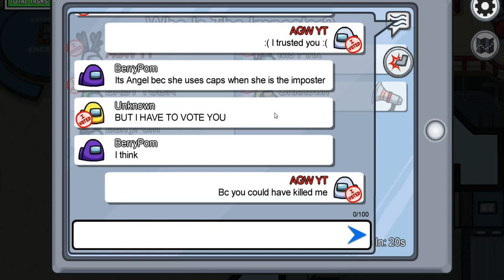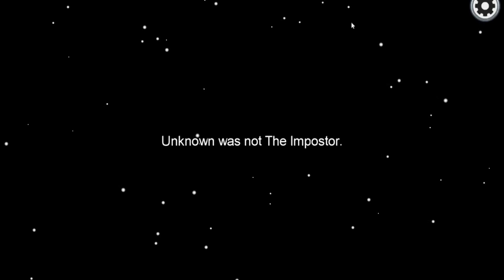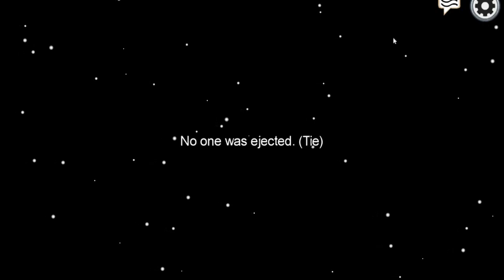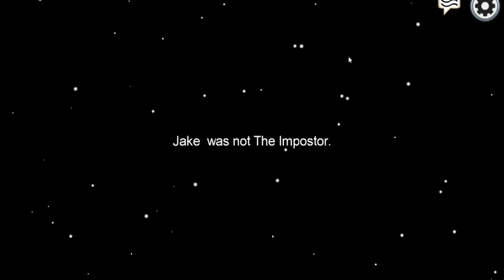Playing Among Us but we are blind...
♡ Hey, Halos! I'm today's video, I am playing with my real life friends in Among us! But...we couldn't see anything because we are blind! Watch till the end of the video! ♡

🪦RIP:
I couldn't be in the thumbnail!